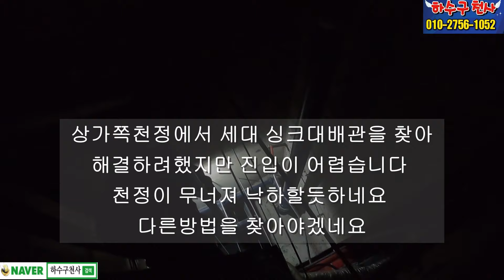힘빠지게 공용하수배관작업하고 세대배관 막힘때문에 맥빠지고 하지만 오늘도 뚫는다! High pressure cleaning of cast iron pipe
공용하수배관이 막혀 출동한 주상복합아파트현장 한참을 세척하여 배관을 깨끗히 만들고 통수 시켰는데 세대거주하시는분께서 가지배관이 막힌상황을
말씀을 좀.. 그렇게 하셔 맥까지 빠져버리는 상황이 오게되고..
작업문의/전화상담: 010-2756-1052